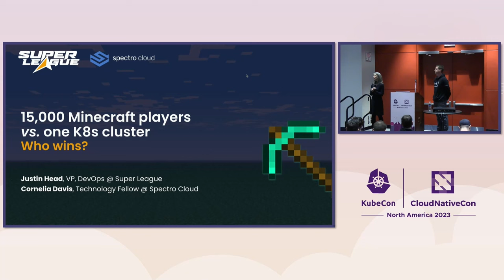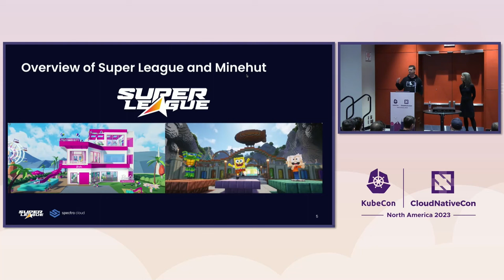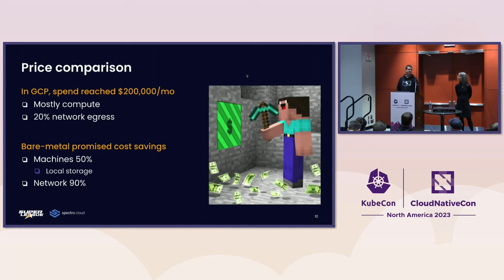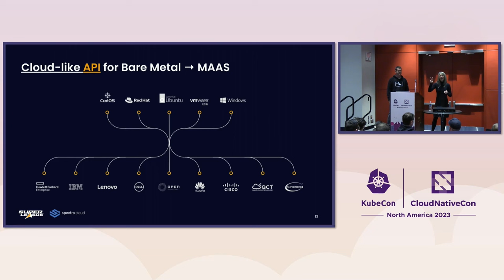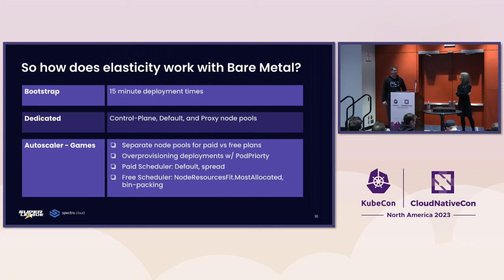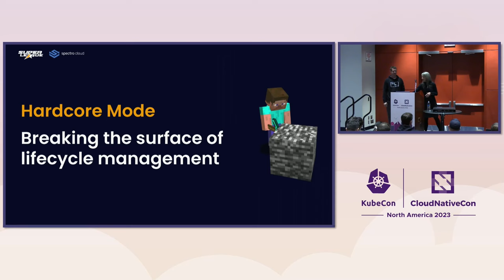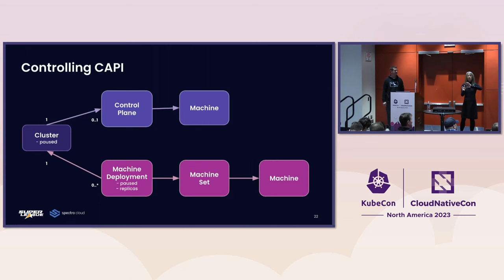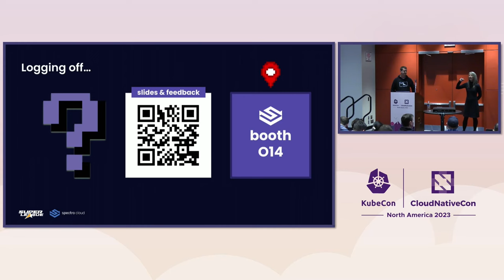15,000 Minecraft Players Vs One K8s Cluster. Who Wins? - Justin Head & Cornelia Davis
15,000 Minecraft Players Vs One K8s Cluster. Who Wins? - Justin Head, Super League Gaming & Cornelia Davis, Spectro Cloud

Thousands of gamers trust Super League Gaming’s bare metal Kubernetes infrastructure, whether they’re competing in a high-stakes esports league or hopping on an after-school Minecraft session on Minehut. In this talk, we’ll share the killer combo that SLG used to pull off the win, exploring: - Why SLG is all-in on bare metal — even after 3+ years running in production - How SLG handles ultra variable workloads, with a burstable hybrid infrastructure that scales from 5k to 12k concurrent Minecraft players at peak times - The keys to service availability, including DDoS protection, load balancing and observability, across more than 100 bare metal servers - The criticality of declarative management across the full infrastructure stack with Cluster API - Lessons learned from a major migration between bare metal providers, and how to decide whether to build or buy If you’re considering Kubernetes on bare metal, whether for cost or performance, this session will give you the cheat codes.